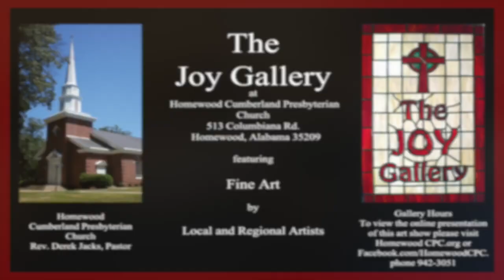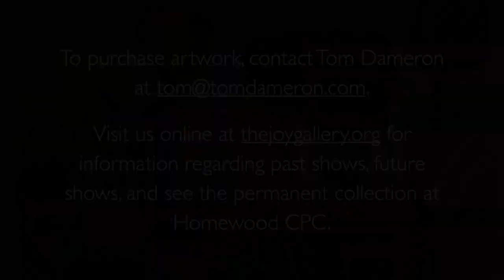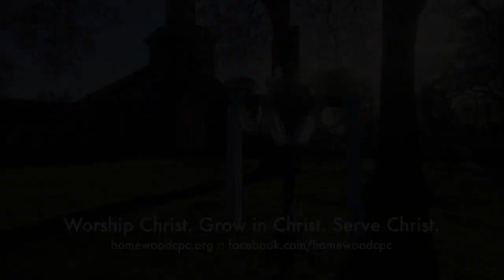The JOY Gallery Virtual Show for Tom Dameron :: October 17, 2022